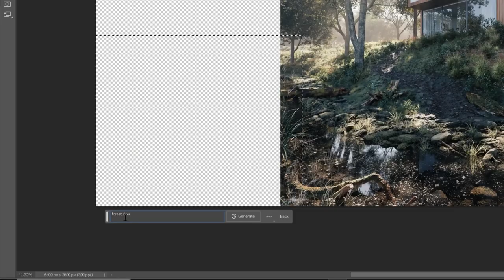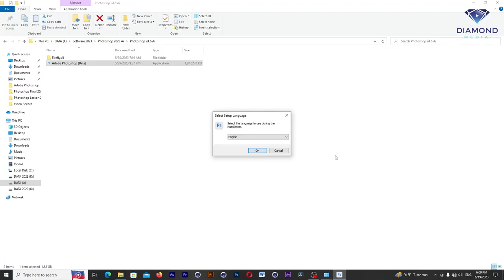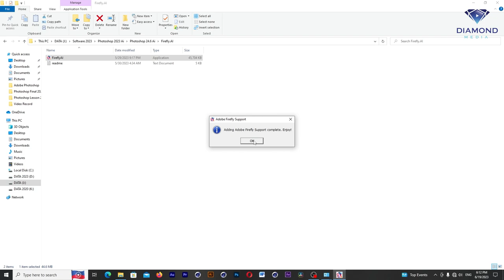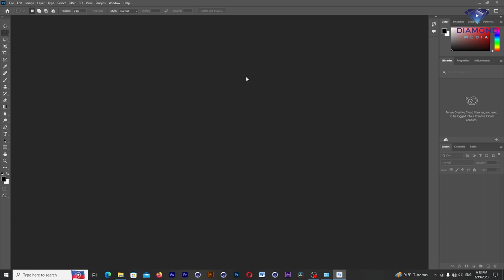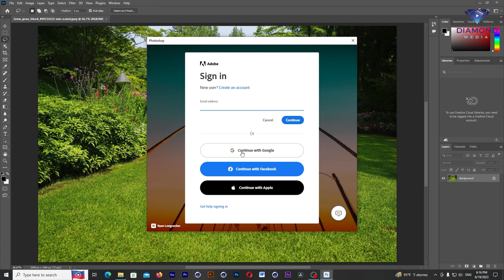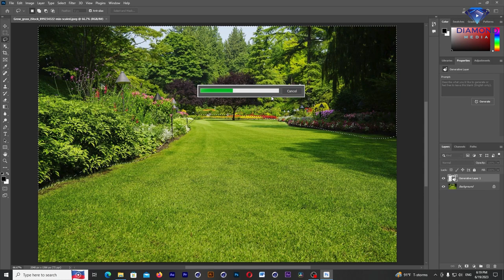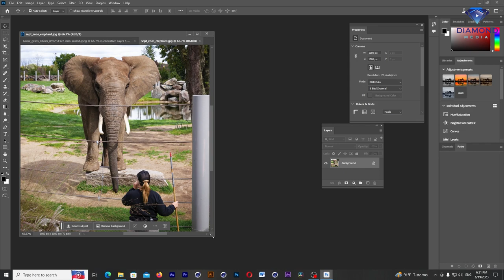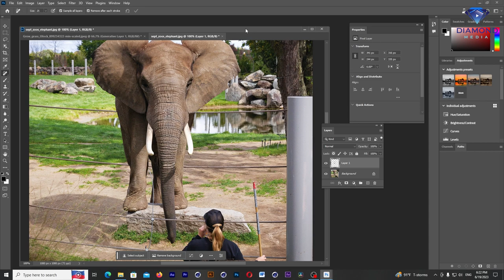Photoshop Version Ai | ការប្រើប្រាស់បច្ចេកវិទ្យា Ai ជាមួយកម្មវិធី Adobe Photoshop | Free Download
Free Download Software